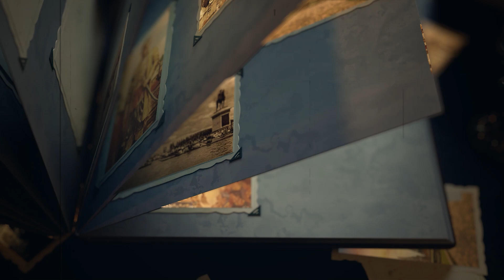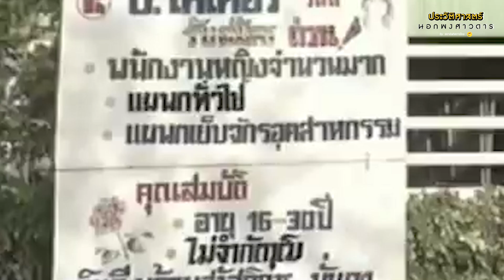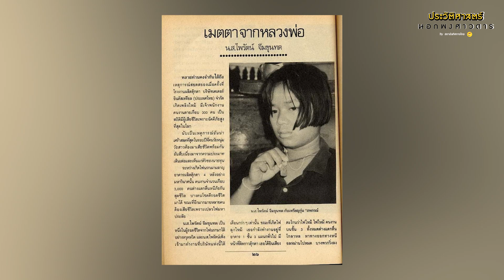เกิดขึ้นจริงเหมือนละคร "ตุ๊กตา" หนูอยากกลับบ้านกับอาถรรพ์โรงงานเคเดอร์